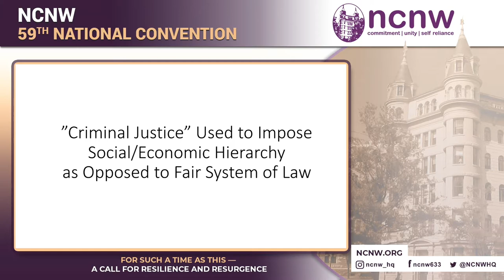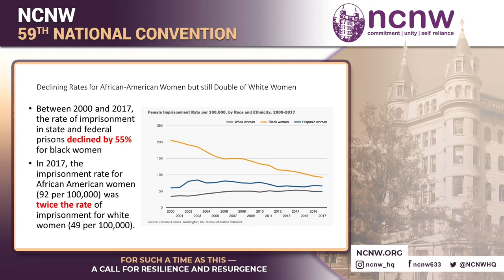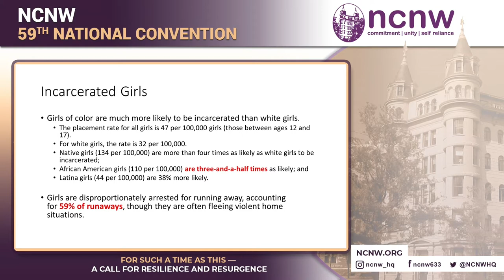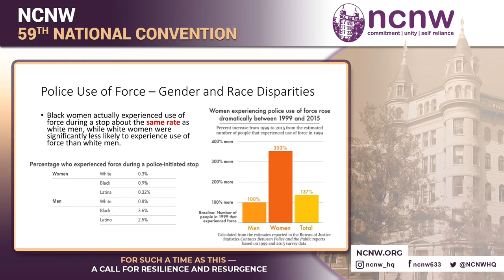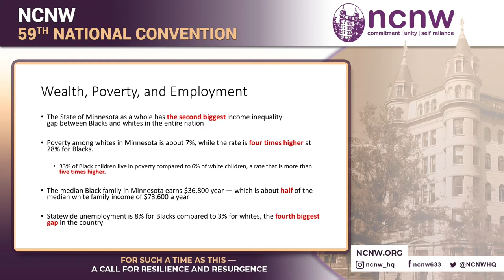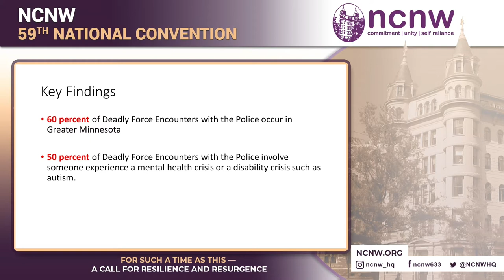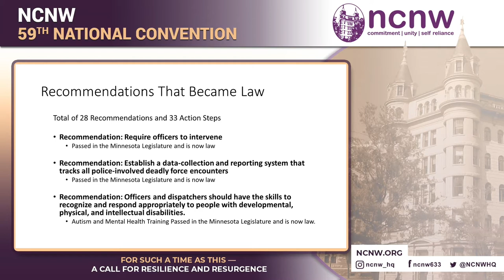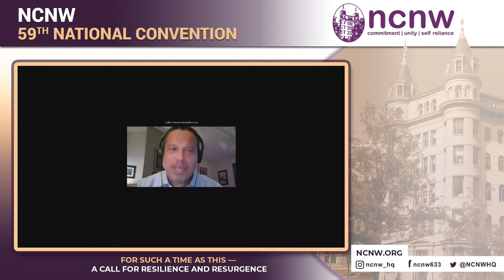Dialogue on Racial Justice and Criminal Justice Reform | State of the Organization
Plenary IV Part 2 includes:

(1) Dialogue on Racial Justice and Criminal Justice Reform
Speakers: Davida Mathis, Keith Ellison, Minnesota Attorney General, Marilyn Mosby, Esq.

(2) State of the Organization
Speaker: NCNW National President, Dr. Johnetta Betsch Cole